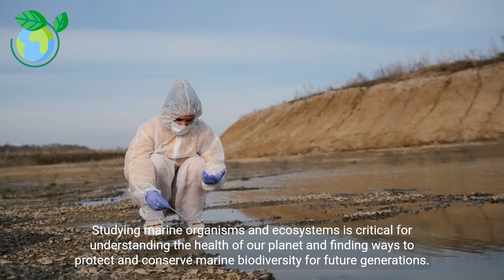Exploring the Wonders of Marine Biology (3 Minutes Microlearning)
Dive into the incredible biodiversity and adaptations of marine organisms in this educational documentary. Discover the impacts of human activities on marine ecosystems and the latest advances in marine exploration.

Marine biology
Oceanography
Marine life
Marine ecosystems
Aquatic biology
Marine organisms
Marine biodiversity
Marine conservation
Marine research
Marine science
Ocean exploration
Marine species
Marine habitats
Coral reefs
Marine mammals
Marine ecology
Marine conservation efforts
Coastal ecosystems
Marine biotechnology
Oceanography research